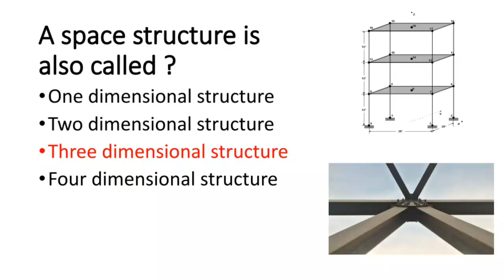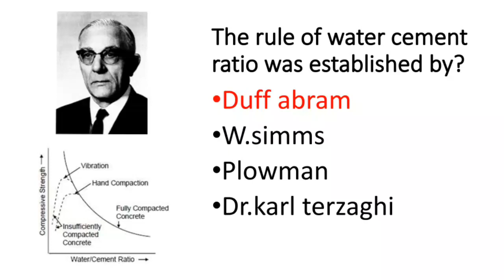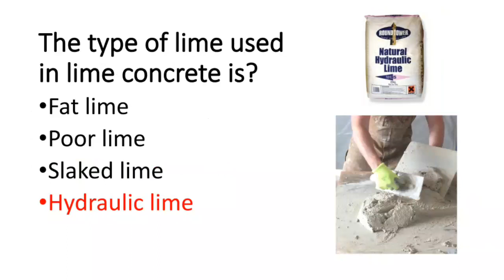SDO||SUB ENGINEER in Highway//Building//irrigation ||MCQ"S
FOR SELECTION IN HIGHWAY//Building //WAPDA || PPSC MCQ"S